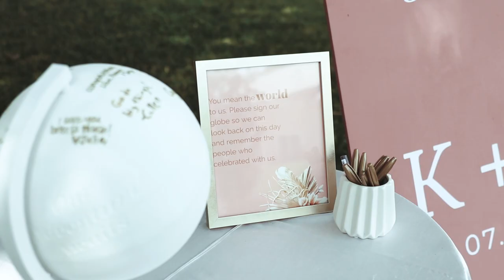Kassadi + Mikhail Wedding Day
July 2, 2021- Our wedding day!
Venue: Marblegate Farm
Photographer: Kelsi Walters Photography
Videographer: Trevor Daniels- Trev and Tay Wedding Photo and Film
"Don't Wanna Be Without Ya" Penny and Sparrow